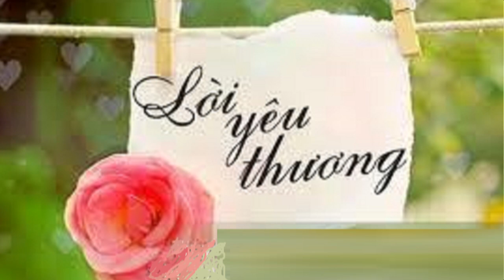LỜI YÊU THƯƠNG - Phạm Hà